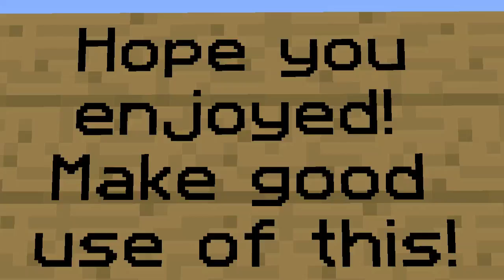Minecraft - [Optifine] Video/Recording Trick!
[OPTIFINE ONLY] Hello, today I'll be showing you a nifty trick when recording videos in Minecraft. Even HaatFilms uses this technique.